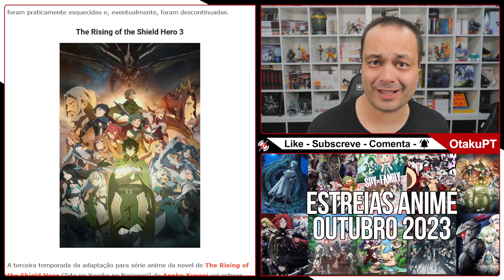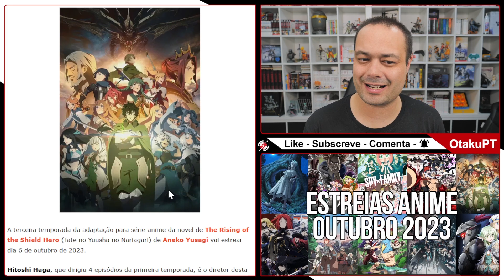PRECISA SER MELHOR QUE A SEGUNDA TEMPORADA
A terceira temporada da adaptação para série anime da novel de The Rising of the Shield Hero está aí, mas precisa ser melhor que a 2ª temporada